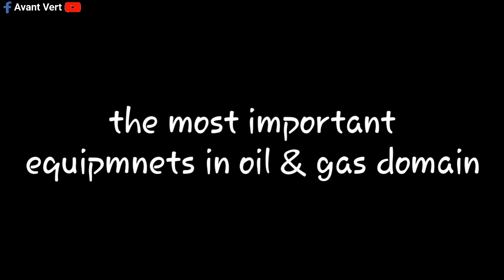the most important equipments in oil and gas field شرح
the most important equipments in oil and gas field
Machines électrique, Turbomachines, Échangeur...